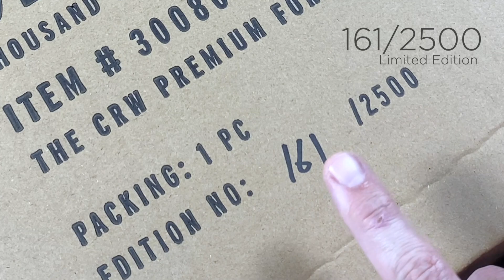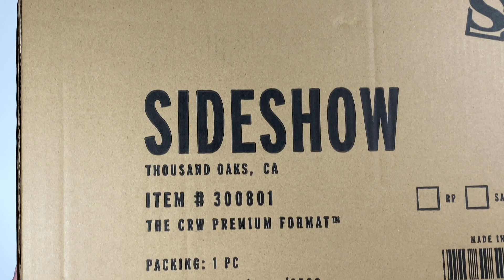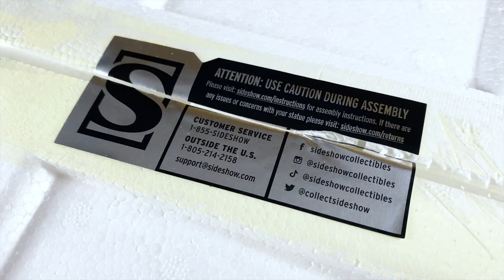The Crow Premium Format by Sideshow Epic Unboxing (Aesthetic) - ASMR No-voice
The Crow Premium Format from Sideshow Collectibles Unboxing. This statue belongs to the Premium Format Series from Sideshow Collectibles, where status are 1:4 size and clothes are made using real fabric.

The price of this statue is $600-$700.

Enjoy this relaxing unboxing, and let's keep a bit of Eric Draven in our galleries forever.